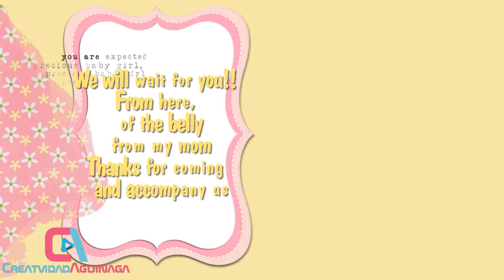☆The first album of Baby Shower ☆Transitions Free Proshow Producer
✿ ✿Ƹ̵̡Ӝ̵̨̄Ʒ✿ ✿

Elegant project for Girl, Can be modified for BabyShower or Newborn invitation.

Sweet color, especially for Girl.

Like All projects you can modify the texts in Spanish, English, Portuguese Etc. You can replace the photos of the project with yours.

☆The first album of Baby Shower ☆

      ☆ 11 Styles
      ☆ 17 Photos
      ☆ 8 Transitions

✿ ✿Ƹ̵̡Ӝ̵̨̄Ʒ✿ ✿

☆ El primer álbum de Baby Shower ☆

✿ ✿Ƹ̵̡Ӝ̵̨̄Ʒ✿ ✿